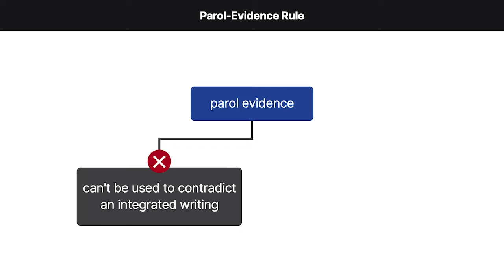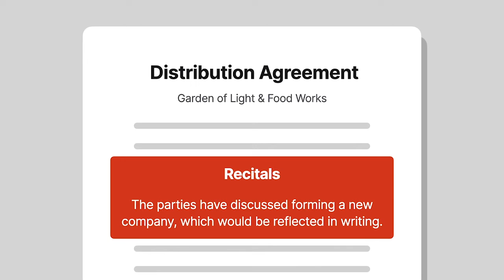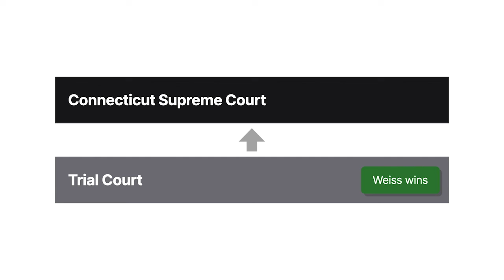Weiss v. Smulders Case Brief Summary | Law Case Explained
Weiss v. Smulders | 96 A.3d 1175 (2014)

An integrated contract contains the entire understanding of the parties regarding their agreement. The parol-evidence rule bans evidence that’s extrinsic to, or outside of, an integrated written agreement. Oral statements are an example of parol evidence. Under the rule, parol evidence can’t be used to contradict an integrated writing. But can parol evidence be used to prove a matter that’s not addressed by the writing?

In Weiss versus Smulders, the parties have a written agreement that addresses their plan to distribute natural granola. If the plaintiff wants to prove a promise regarding another business matter, can he use parol evidence?

Michael Smulders owned a specialty food business. He operated two natural foods stores and a bakery under the name Garden of Light. The bakery produced granola for the stores.

Smulders wanted to sell the granola wholesale. He arranged with Specialty Food Works, owned by Randall Weiss, to act as the exclusive distributor for the granola. Weiss also owned and operated an olive oil business, so he had experience marketing specialty foods. Smulders and Weiss discussed merging their companies if the granola venture was successful.

Garden of Light and Food Works signed a written distribution agreement. The agreement contained recitals, or introductory provisions that explain the nature and background of the agreement. The recitals reflected that the parties had discussed forming a new company but noted that a merger would need to be reduced to writing.

Following the recitals, the agreement contained substantive provisions, which concerned distributing the granola. Finally, there was an integration clause. The clause stated that the document contained the parties’ full agreement, quote, “with reference to the subject matter hereof,” unquote.

After they signed the agreement, Smulders repeatedly told Weiss that he would merge Garden of Light’s bakery business with Weiss’s company and that they’d become equal partners in the new entity.

Weiss wound down his olive oil company to focus on the granola business. He spent significant time and money on marketing and research. Then Smulders informed Weiss that he no longer wanted to proceed with the merger.

Weiss sued Smulders, seeking to recover damages under a promissory estoppel theory. Smulders claimed that the distribution agreement was fully integrated and that the parol-evidence rule prohibited the court from considering Smulders’s oral representations about the merger. The trial court found in favor of Weiss on the promissory estoppel claim. Smulders appealed to the Connecticut Supreme Court.

Want more details on this case? Get the rule of law, issues, holding and reasonings, and more case facts

Have Questions about this Case? Submit your questions and get answers from a real attorney